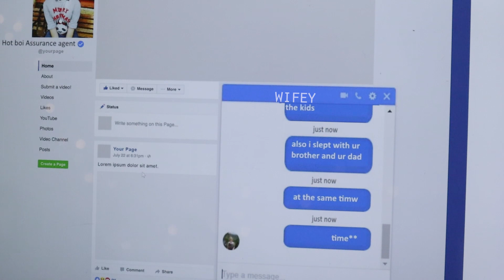Your Local Assurance Company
Everybody needs a little extra Assurance sometimes.

"Assurance Company" skit by Daniel Fiala

Starring
Cynthia Newcastle